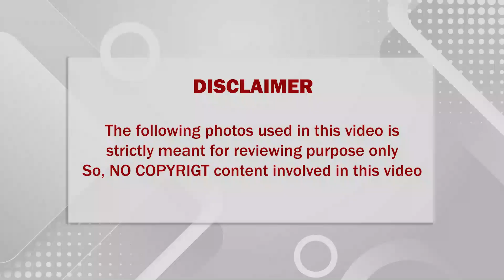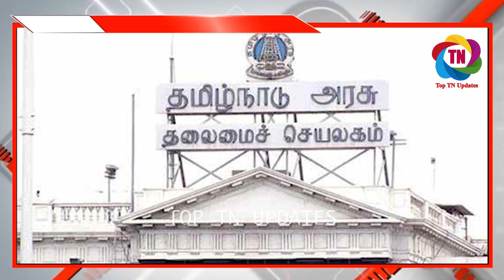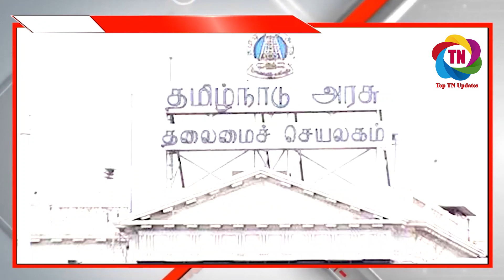🔴 அக்-31 வரை மீண்டும் ஊரடங்கு சற்றுமுன் வெளியான அதிர்ச்சி தகவல்